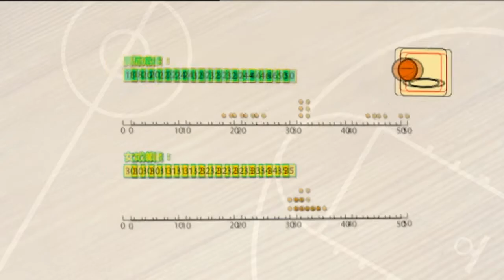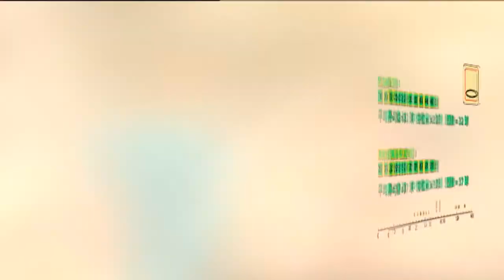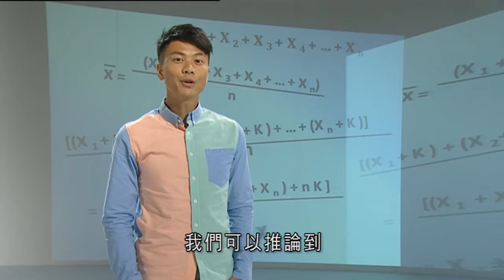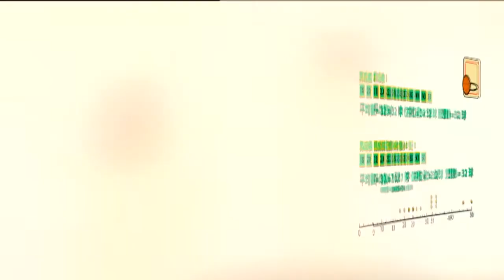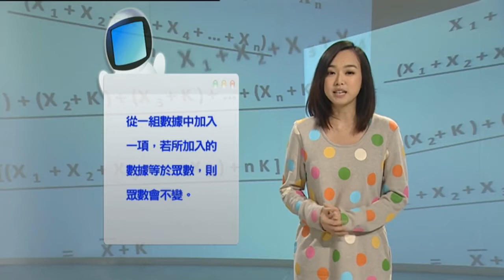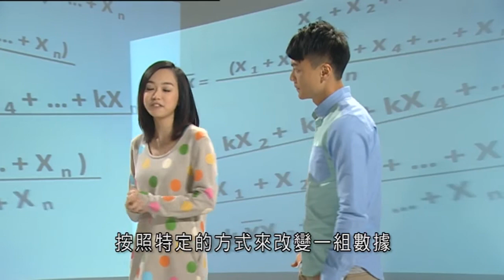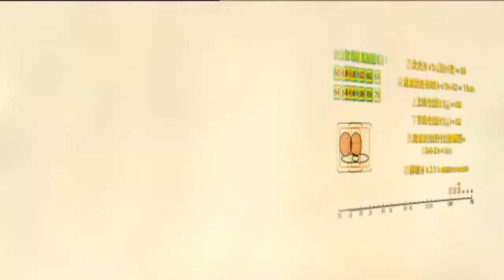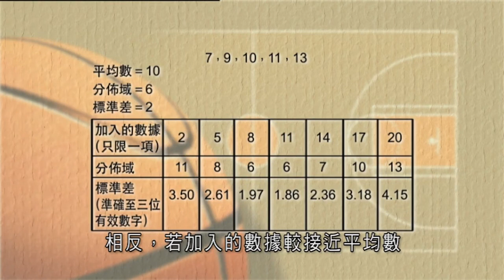續離差的度量 丨數學教育 (中五至中六)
1. 探究和推測不同情況對數據的集中趨勢所產生的影響
2. 探究不同情況對數據的離差